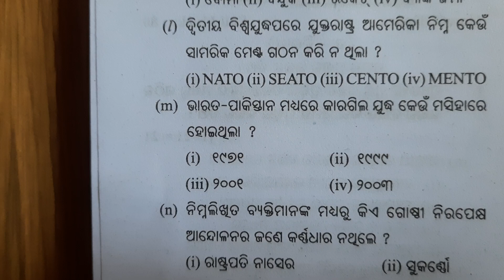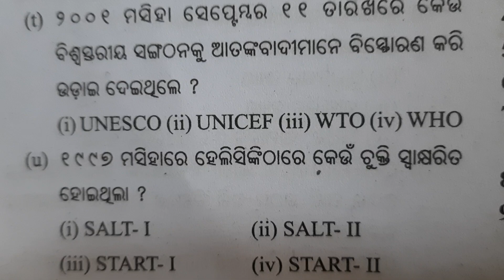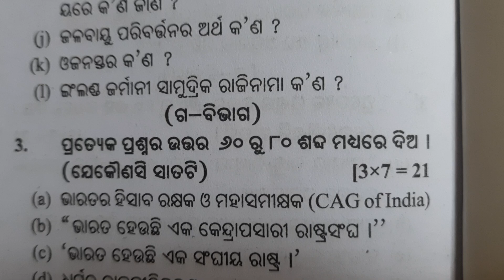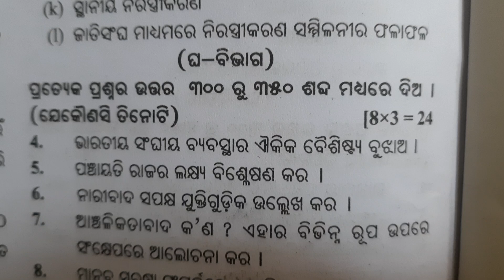Political Science +2 Success Tips 🚣 For 2025 Board Exam ♥️ 10 October 2024